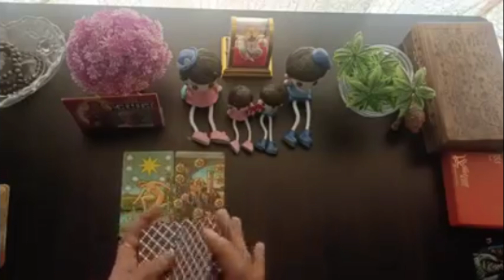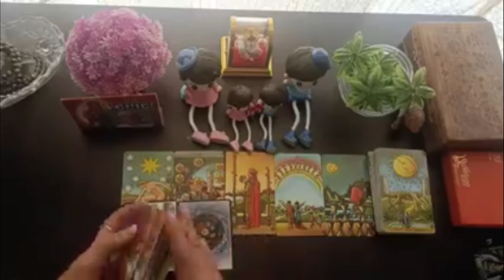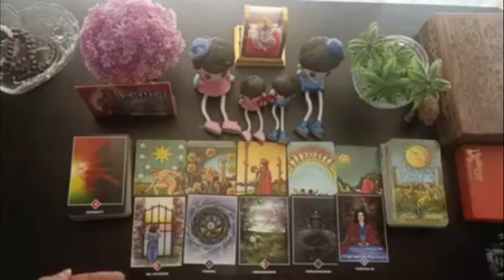NIGHT THOUGHTS 💔CURRENT FEELINGS OF YOUR CRUSH💕 NO CONTACT TIMELESS COLLECTIVE TAROT READING